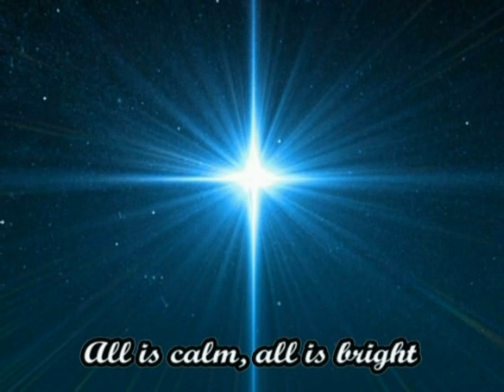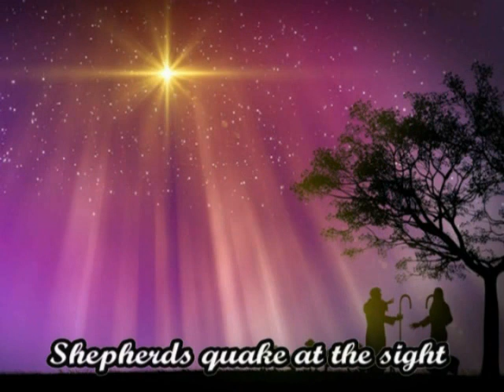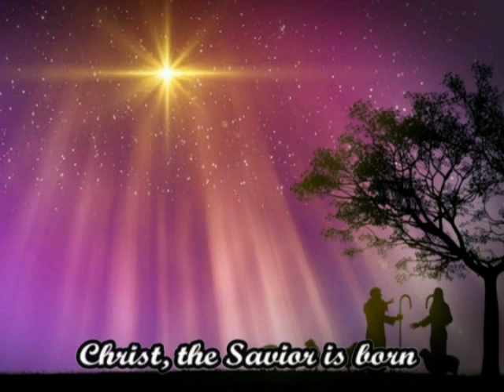Silent Night - Casting Crowns with lyrics